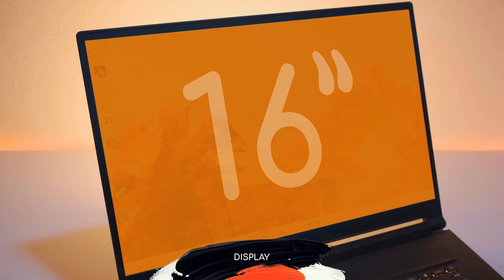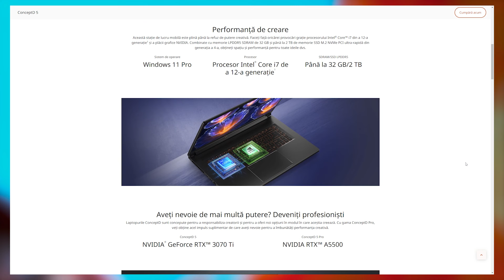150 sec cu Acer ConceptD 5 (CN516-73G) - Creare de conținut mobilă, la nivel profesionist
Echipat complet cu toate puterea necesară pentru a deveni maestru al fluxurilor de lucru creative, procesorul Intel® Core™ i7 din a 12-a generație și placa grafică NVIDIA® și ecranul de 16 inch ale laptopului ConceptD 5 vă oferă libertatea de a crea oriunde și oricând vă vine inspirația.

Caracteristici principale:
Afișaj: 16 inci Rezoluție: 3072 x 1920
Procesor: până la Intel® Core i7 din a 12-a generație
Grafică: NVIDIA® GeForce® RTX 3070Ti
RAM: DDR5 până la 16 GB SSD: până la 2 TB
Tastatură iluminată

Animațiile și designurile dvs. vor arăta mai bine ca niciodată pe acest ecran validat Pantone® de 16 inch cu rezoluție 3072 x 1920, raport de aspect de 16:10 și un raport ecran-carcasă de 87%. Beneficiați de imagini uluitoare, având culori reproduse fidel grație gamei de culori DCI-P3 100% și Delta E mai mică decât 2.